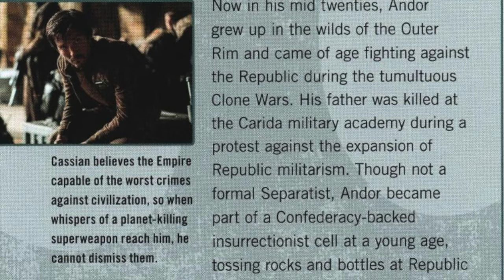The one line that changes Star Wars canon: ANDOR sneak peak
Cassian's backstory is being rewritten as part of the Andor series on Disney+
Find out how and why!

Welcome to Star Wars Sublight, the channel where we come out of hyperspace and slow down to examine the finer details of a Galaxy Far, Far away.

We're just getting started, but if you'd like to be part of our journey, then why not give Sublight a sub and a like?

I can't wait to contribute even more to the Star Wars community.